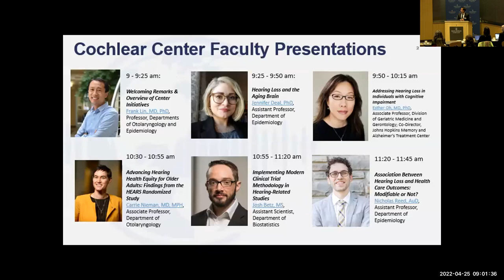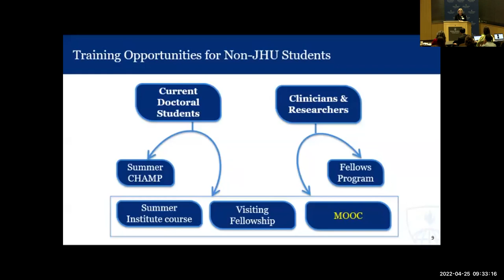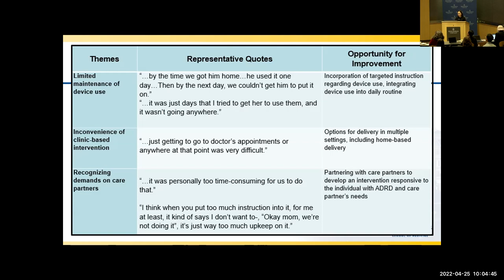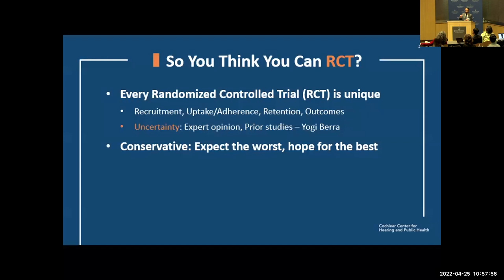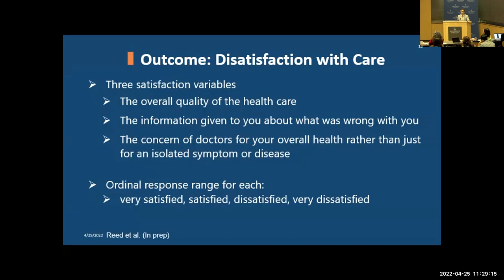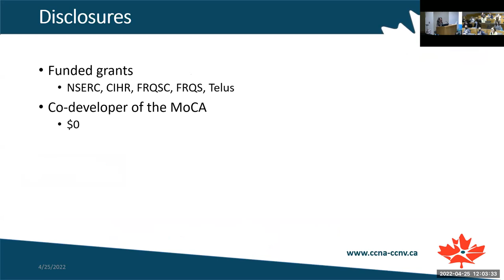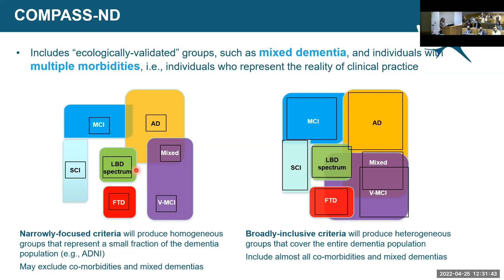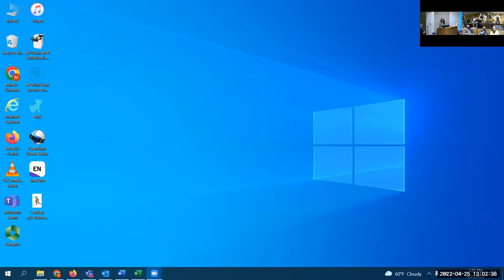Cochlear Center Research Day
Welcoming Remarks & Overview of Center Initiatives
Frank Lin, MD, PhD

Hearing Loss and the Aging Brain
Jennifer Deal, PhD

Addressing Hearing Loss in Individuals with Cognitive Impairment
Esther Oh, MD, PhD

Advancing Hearing Health Equity for Older Adults: Findings from the HEARS Randomized Study
Carrie Nieman, MD, MPH

Implementing Modern Clinical Trial Methodology in Hearing-Related Studies
Josh Betz, MS

Association Between Hearing Loss and Health Care Outcomes: Modifiable or Not?
Nicholas Reed, AuD

Keynote Address: Sensory Function and Its Relationship With Cognition, Brain Imaging, and Dementia
Natalie Phillips, PhD